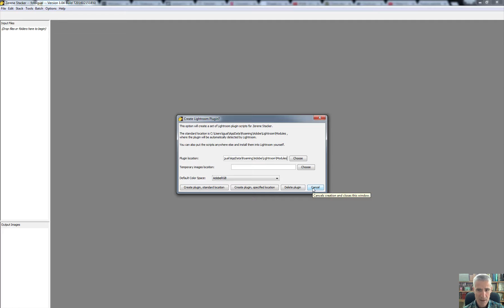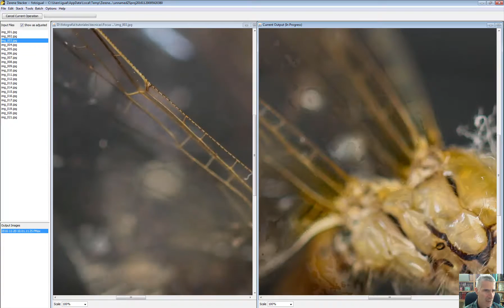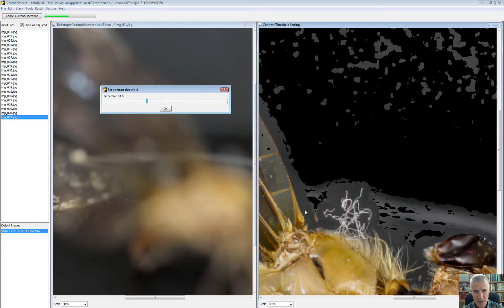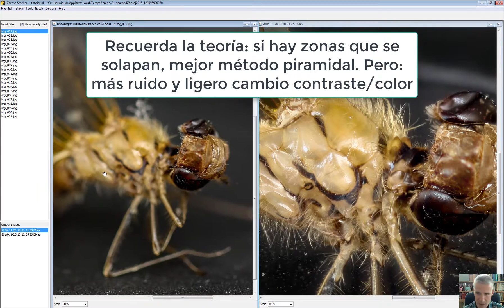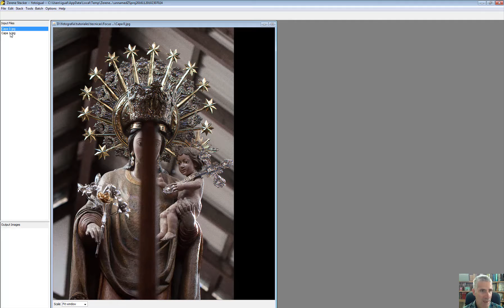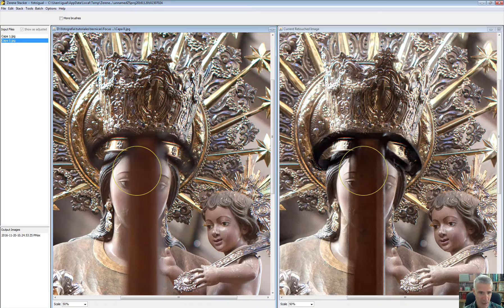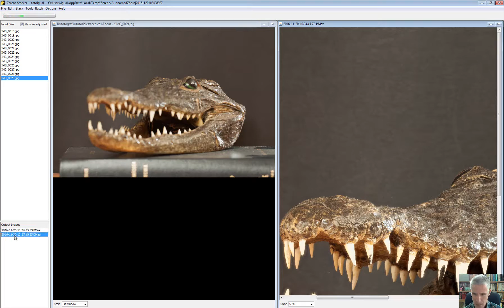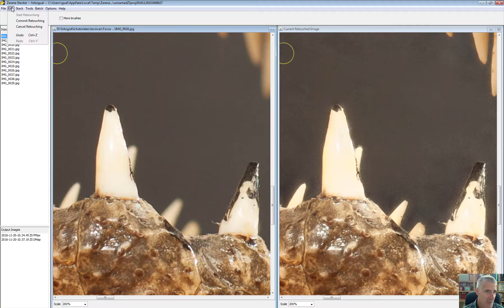Focus Stacking con Zerene Stacker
Zerene Stacker es un software profesional para hacer focus stacking. Descubre cómo funciona con ejemplos prácticos.
Las fotos del billete son de Rafa, miembro de LiGNUx (flujo de trabajo en Linux Zerene Stacker-DarkTable-GIMP).